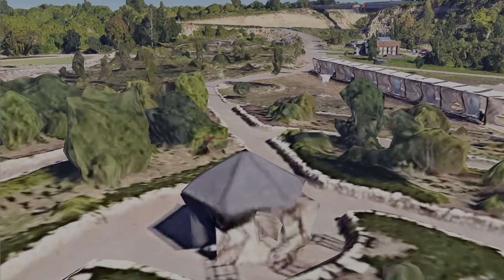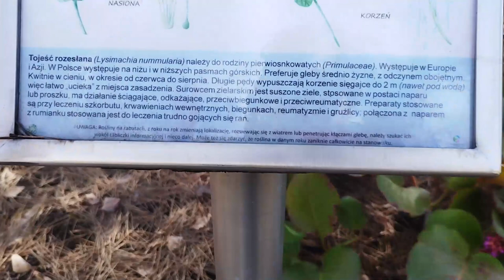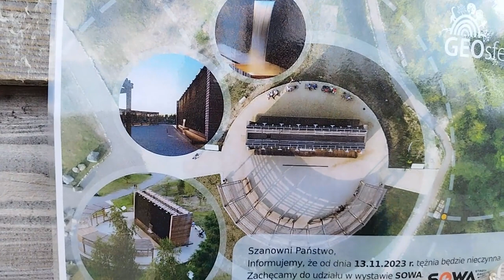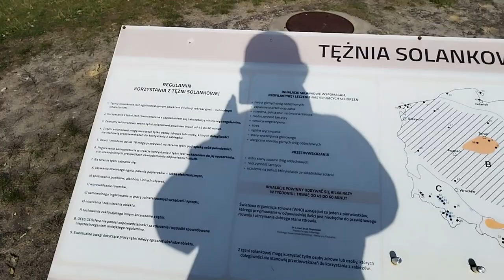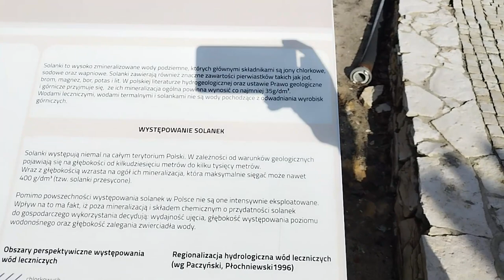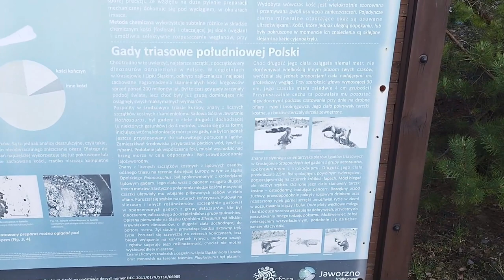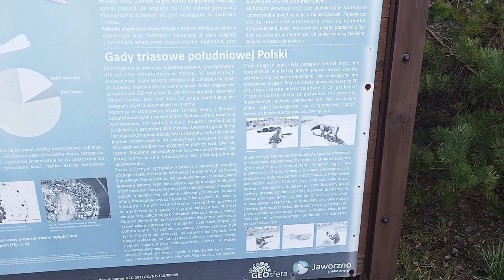Jazda ecobikem do Geosfery #2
Od tego odcinka możesz mi przesyłać paczki do otwarcia na odcinku
Dane do wysyłki na kolejne odcinki Paczki od Widzów
PACZKOMAT JAW12M
ul. Armii Krajowej 1G
43-603 Jaworzno
*PAMIĘTAJCIE ŻE PACZKI WYSYŁAMY TYLKO INPOSTEM (bo inaczej nie dojdą na paczkomat) i że trzeba podać telefon oraz mail!